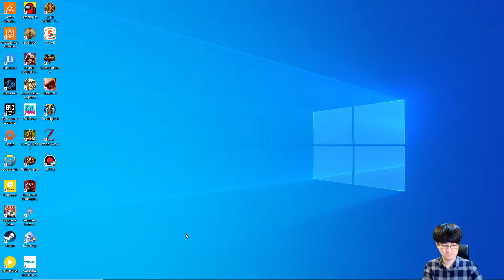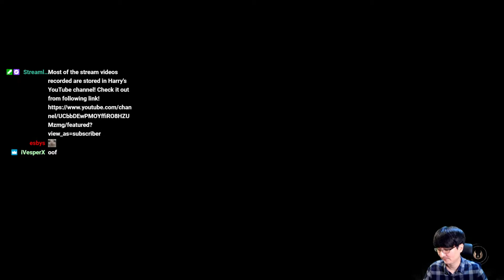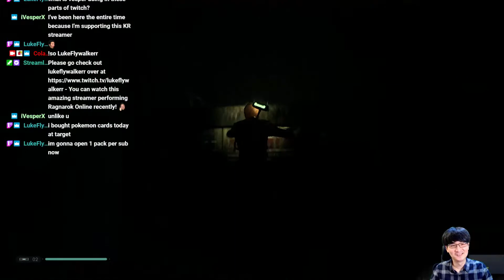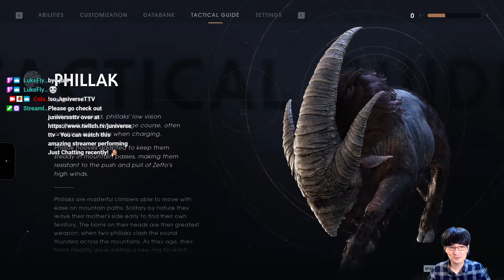[Star Wars Jedi : Fallen Order] Retry Part 01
I couldn't beat this game last time, and I'm starting it all over again. I think I'll do better than before though. Can you agree with that? Watch the video and see how I played!